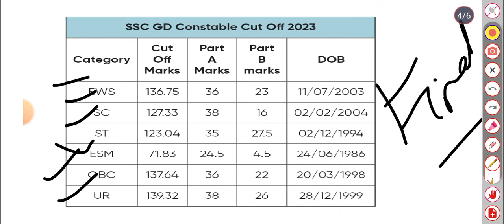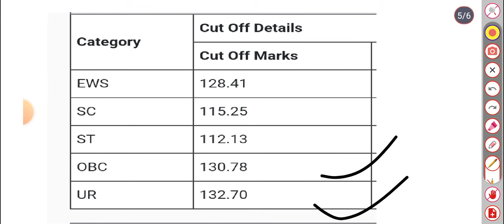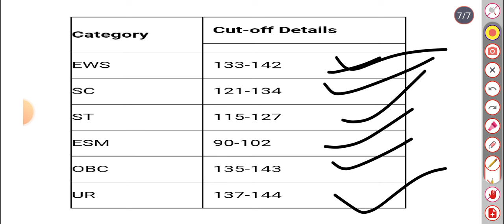SSC GD Expected Cut Off 2024 | SSC GD Safe Score 2024 | SSC GD Constable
SSC GD
SSC
SSC CGL
SSC mts
SSC chal
SSC GD exam review
SSC GD live classes
SSC GD cut off kaya jayegi
SSC GD Expected Cut Off analysis
SSC GD Safe Score analysis
SSC GD previous year cut off 2022
SSC GD live
SSC GD classes live